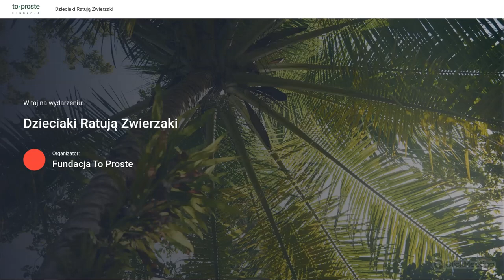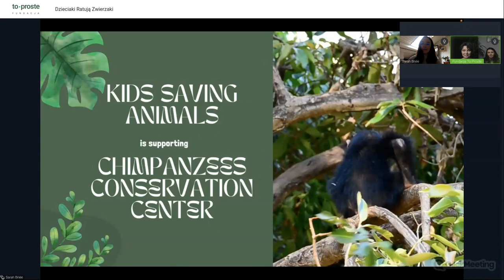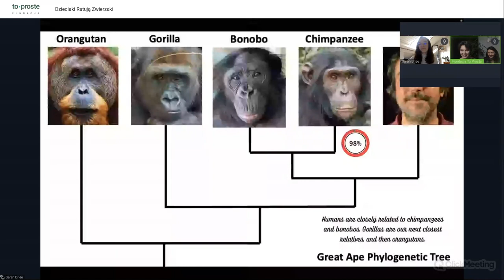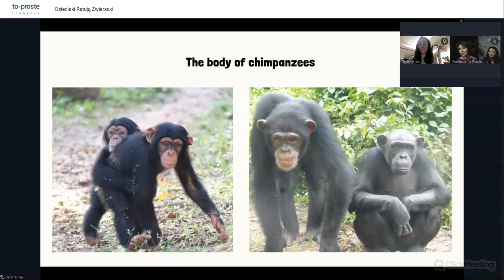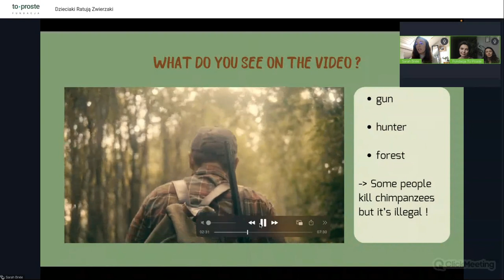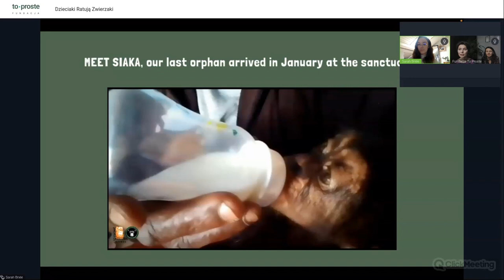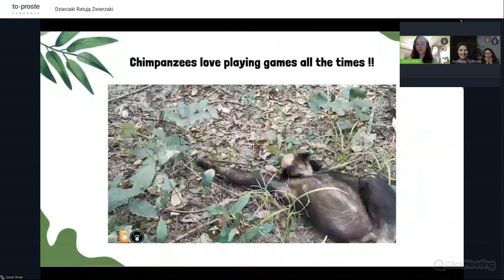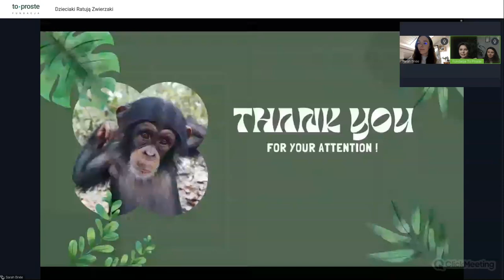Dzieciaki Ratują Szympansy - spotkanie z Chimpanzee Conservation Center 2023/24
Spotkanie z Sarah'ą Briée, ekspertką Chimpanzee Conservation Centre poświęcone ratowaniu szympansów w sanktuarium położonym w Gwinei.